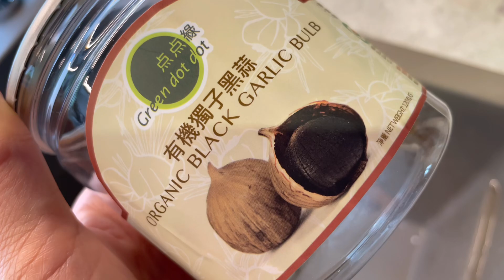黑蒜黃豆粉葛豬骨湯 | Black Garlic Soybean Arrowroot Pork Bone Soup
This full version video will show you how to boil a chinese soup with black garlic. There are a few ingredients other than garlic.  They are pork bones, dried lily, lotus seeds, soybeans & arrowroot.  First peel the garlic and soak in water. Then the lotus seeds, dried lily also wash and soak in water.  The soybeans also need to soak in water but need more time, at least 30mins or longer.  Rub with both hands to remove the skin.  Boil the pork bones with water for 5mins, then throw away the dirty water.  Rinse the bones under running water and put into a big pot.  Add hot water and boil for 15mins.  Put the dried ingredients in first such as the lily, lotus seeds & soybeans. Boil for 15mins and add the chopped arrowroot. Cover the lid and let it boil until the arrowroot is soft enough.  The soup is ready!